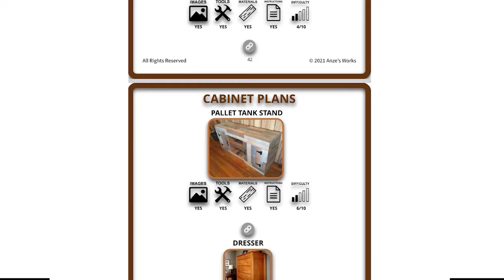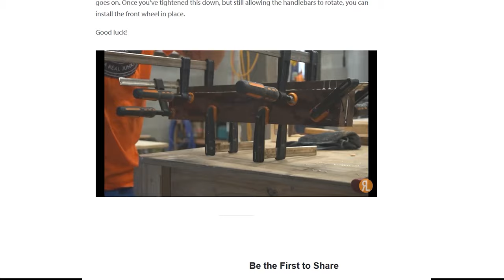Portable Band Saw Woodworking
600 Woodworking Plans + GIFT (Step by Step Guides)

Discover how to use a portable band saw for woodworking. This video covers essential tips and techniques for making precise cuts and getting the most out of your portable saw in the workshop. Perfect for woodworkers looking to add versatility to their tool collection.